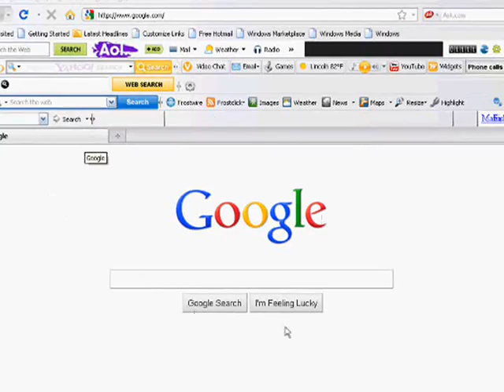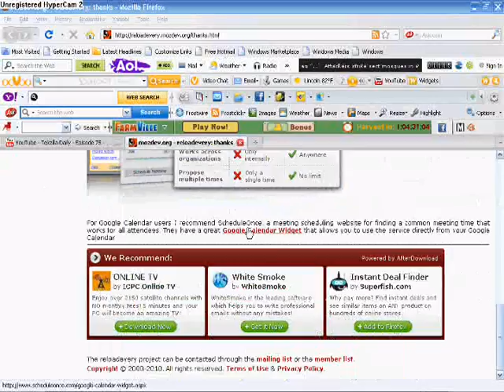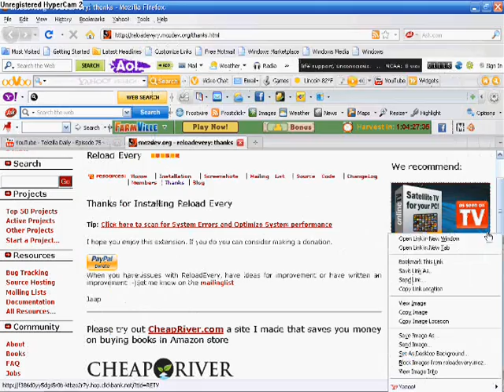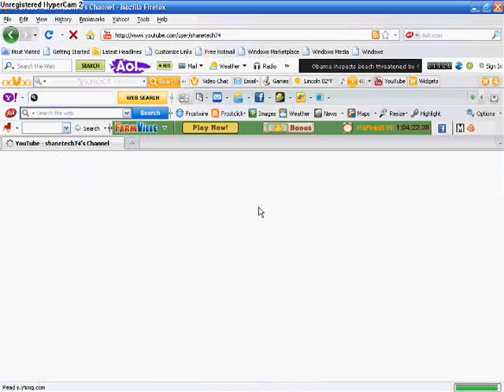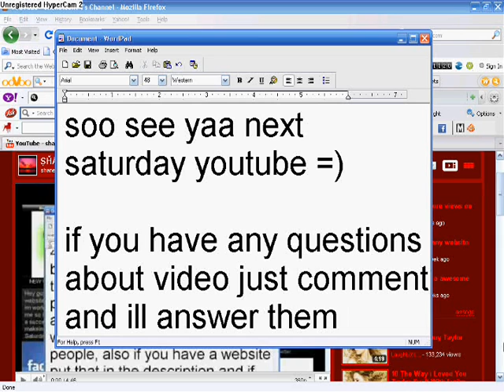how to get a auto refresher on your computer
NOTE: only for mozilla firefox

if you have any questions dont be afraid to ask

songs:  beast by tech nine,  rocky theme song =)